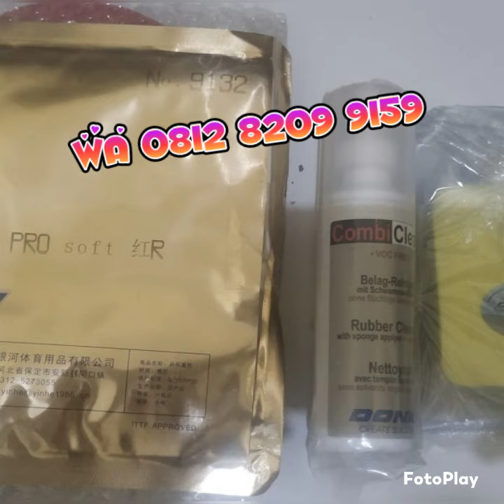PEMBERSIH KARET BET TENIS MEJA / PINGPONG ( DONIC )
Pembersih karet bet tenis meja pingpong original DONIC  100ml